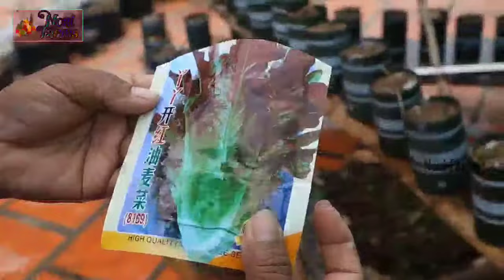Creative Idea of Growing Vegetable in Bottle | Amazing Japanese Vegetables Growing Technology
Hello friends,

            ❖❖ Noal Farms ❖❖

About us:-